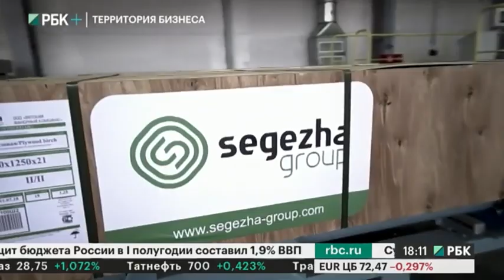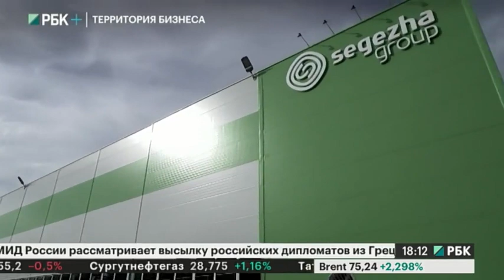РБК+ Территория бизнеса Вятский фанерный комбинат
Запуск второй очереди Вятского фанерного комбината - в репортаже РБК-ТВ. Комбинат выпускает высокомаржинальный продукт, сырье для которого есть только в России и странах Балтии. Спрос на березовую фанеру на глобальных рынках постоянно растет, и производителям необходимо наращивать объемы, вводить высокотехнологичные мощности. Президент Segezha Group Михаил Шамолин пояснил: «Мы движемся вперед. И ставим перед собой задачу к 2021 году как минимум выйти на объем производства, построив еще один завод, на уровень 300-320 тысяч кубических метров березовой фанеры».